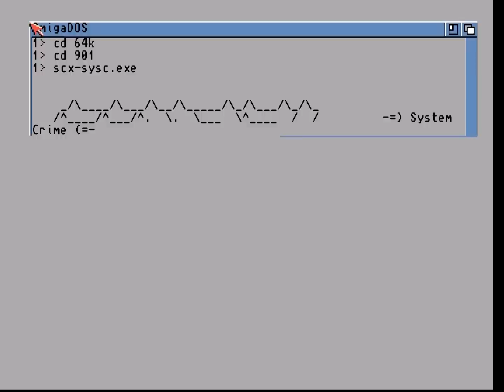System Crime by Scoopex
Assembly 1998 Amiga 64k intro competition entry, not qualified to be shown on the big screen.

Title: System Crime
Author: Scoopex